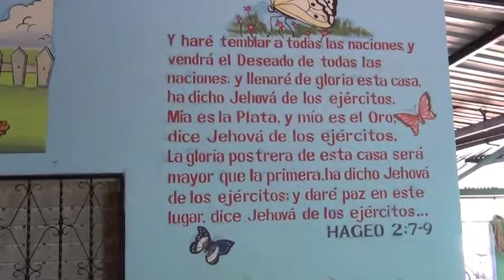Casa Samuel 1